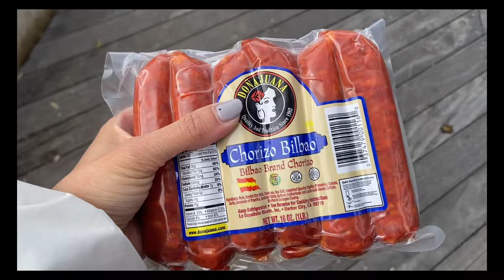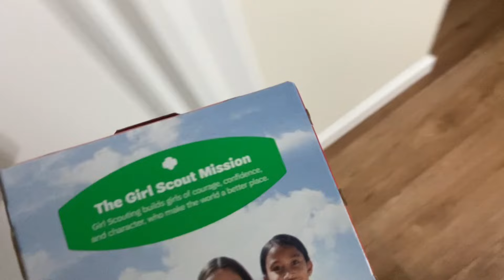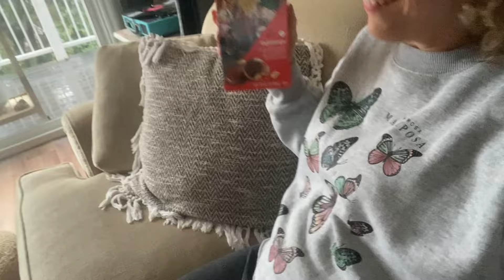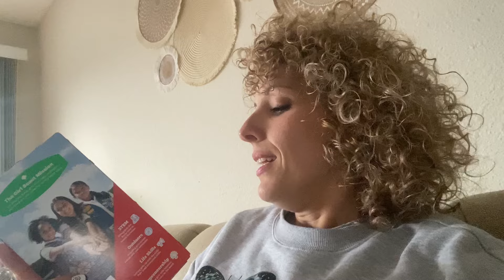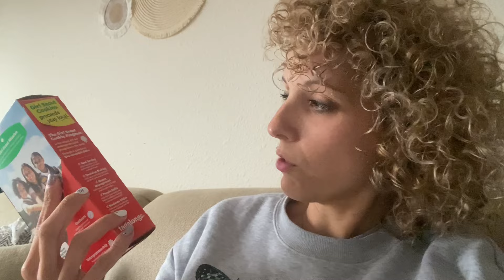🇺🇸 Vlog 30 - ME llega ALGO que me hace MUCHA ilusión 🤩 | Sábado de RELAX, encuentros Y REGALITOS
¡Hola Familia! Bienvenidos a nuestros Vlogs diarios en California. En el vídeo de hoy os compartimos un sábado de relax y tranquilidad. Quedamos a tomar café con Silvia a la que hacía 3 semanas que no veíamos, y a Lola le hacen regalitos! Pasamos una tarde jugando, divirtiéndonos. Además me llega un pedido de Amazon que me hace especial ilusión!!

Por si acabas de llegar. somos Pablo, Lola (la peque de la familia) y Alba.

Tras diez años disfrutando de la vida isleña en Ibiza, decidimos dar un giro a nuestras vidas y mudarnos a Los Gatos, al norte de California, en Estados Unidos. Una aventura de lo más loca e inesperada y una experiencia en familia que queremos compartir y disfrutar contigo al otro lado de la pantalla. Bienvenidos a nuestro Vlog familiar de nuestra vida en California!!

En este canal vas a encontrar el siguiente contenido: vivir en estados unidos, vivir en California, españoles en Estados Unidos, familia española en Estados Unidos, nuestra vida en USA, requisitos para vivir en Estados Unidos, Maternidad, Tips Metodo Curly